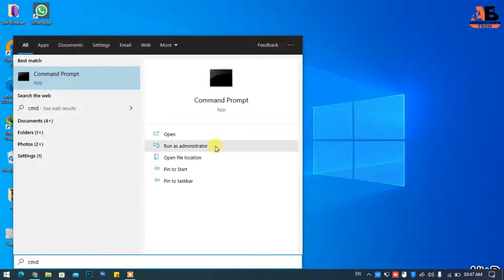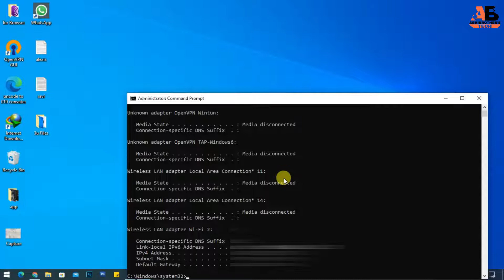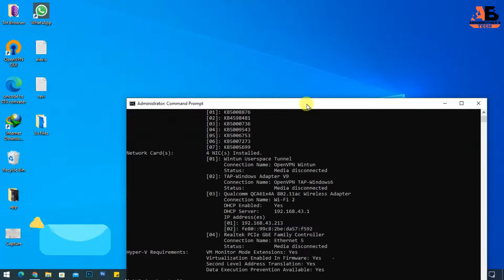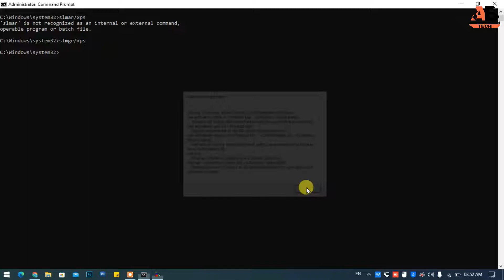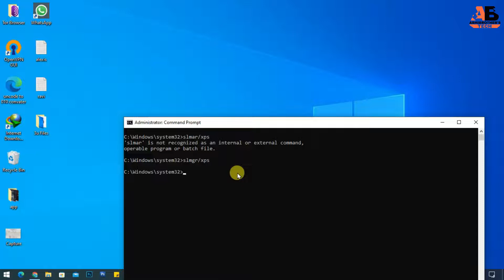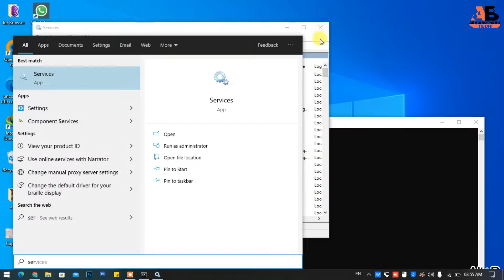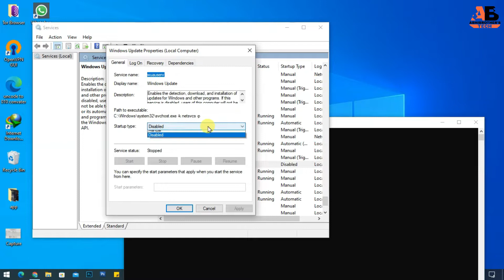How To Find the MAC Address: Open a Command Prompt | Get mac address from command line (CMD)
Get mac address from command line (CMD)
How to get MAC address from IP address command line
How to check MAC address in Windows 10 in cmd
How to find MAC address on laptop
How to find ip address on laptop
How to find my IP address
How to find IP address on computer
How to stop auto download in Windows 10
How to disable Windows 10 update permanently 2022
Windows 10 Home disable automatic updates permanently
how to delete browser history in cmd
How to delete Chrome history from command line
How to clear browsing history using cmd

👉Other Playlist Videos_______________|👇

☑️learn| about| computer |processor| प्रोसेसर | के बार मे | जाने हिंदी में | -पूरी जानकारी के साथ - [हिंदी]  प्रोसेसर क्या होता है पूरी जानकारी |

👉WINDOWS TOOL VIDEOS |👇
☑️How to fix no bootable device found || fix no bootable || any pc or laptop || fix no bootable all pc
☑️How to fix Vmware boot error || how to fix Vmware boot error messages || VMware Failed to boot ||
☑️How do I fix Windows Error ||How do I fix windows 7 errors?|| windows 7 startup error